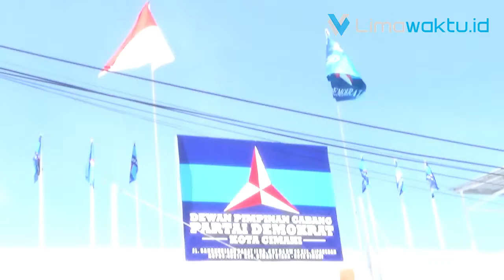AGUNG BUDI SANTOSO AJAK MASYARAKAT MERAWAT PANCASILA